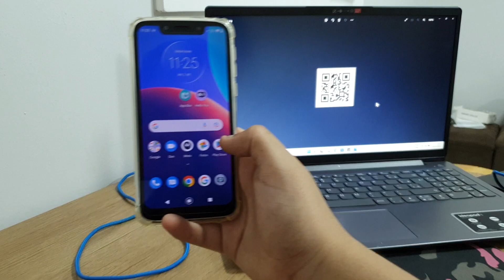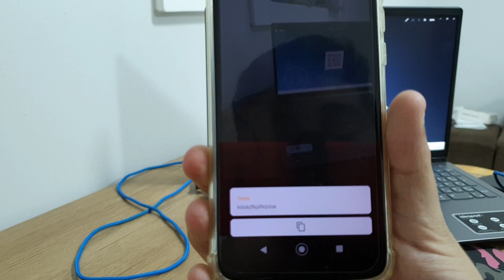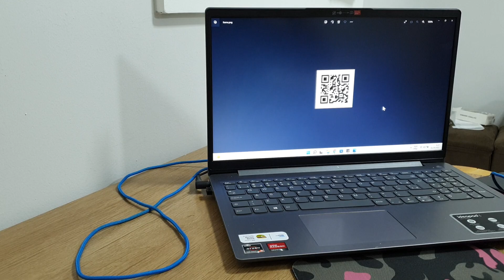Como Ler Código QR no Moto G7 Play - Passo a passo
Hoje estarei mostrando se a câmera do seu celular já vem com o leitor de QR code de fabrica

✩ Redmi Note 9 64G / 128GB
✩ Redmi Note 9S 64G / 128GB
✩ Poco X3